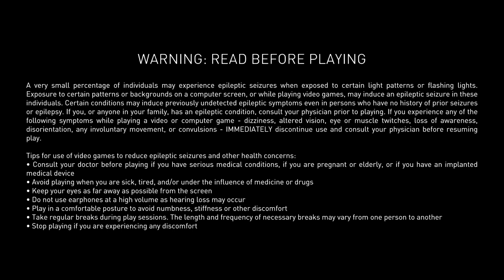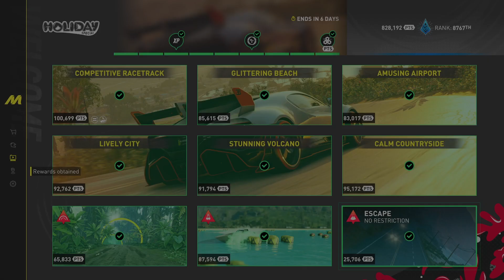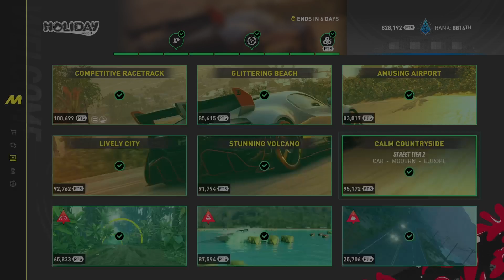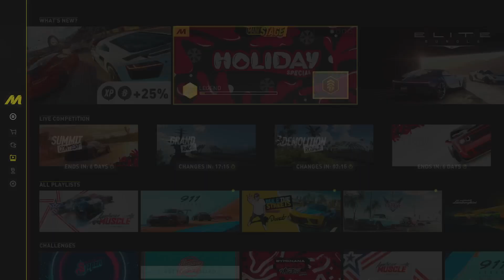(xbox series s) The Crew Motorfest